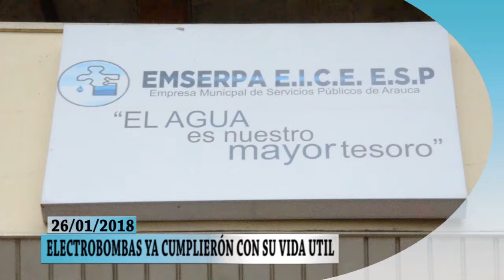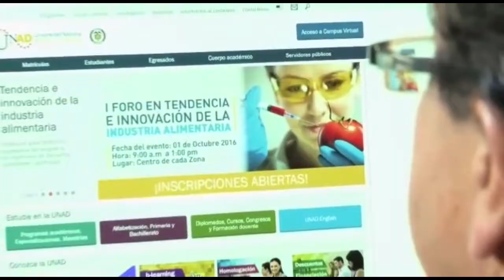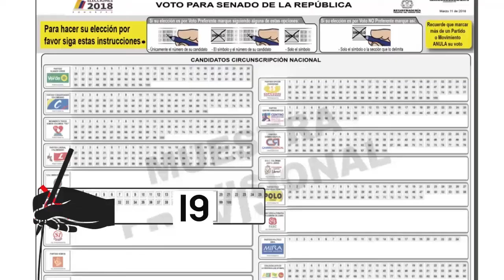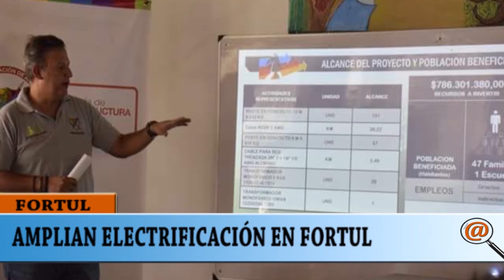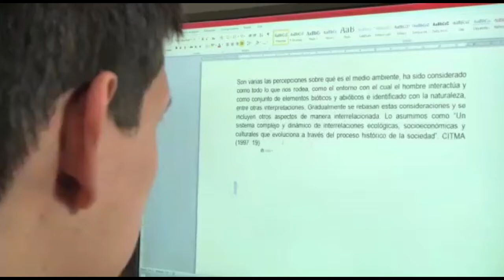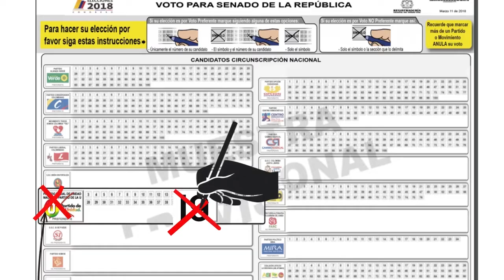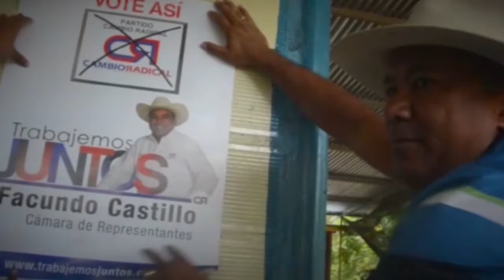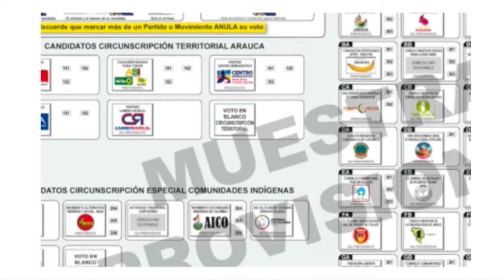NOTICIERO LA LUPA ARAUCANA 26 ENERO 2018